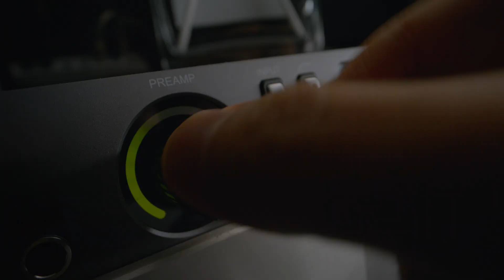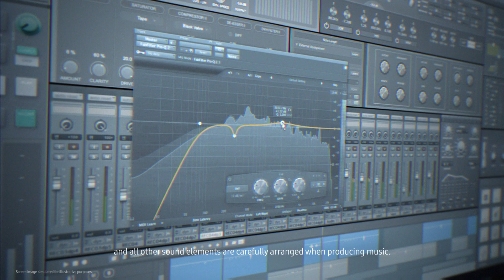Galaxy Buds3 Pro: Recommended by the Pros - ENHYPEN | Samsung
Discover what @ENHYPEN and their producer Armadillo think about the all new Galaxy Buds3 Pro.
Thanks to its ultra high quality audio, enjoy superior sound experience elevated by Galaxy AI.